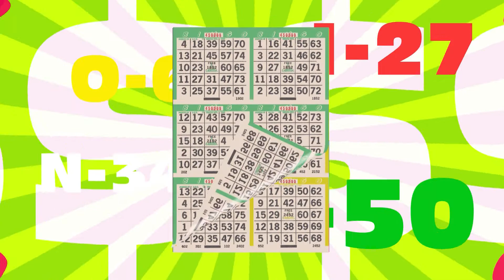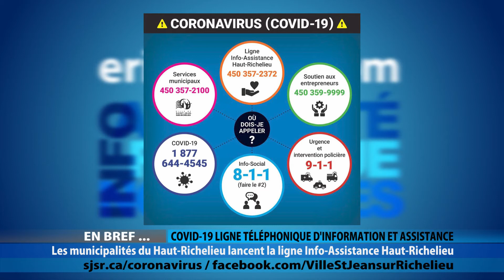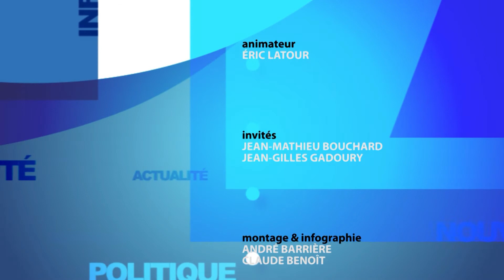ELC 2261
JEAN-MATHIEU BOUCHARD
Propriétaire, Comptoir Restaurant & Buvette

JEAN-GILLES GADOURY (en rediffusion)
15 ans, survivant de deux attaques de leucémie myéloïde aiguë